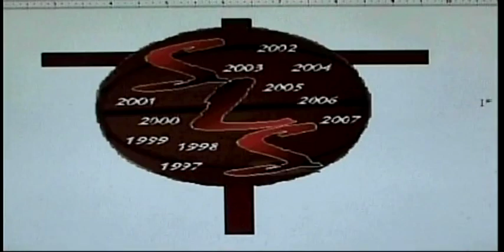July 12, 2008: Brett and Eric vs. Justin and Chris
Justin and Chris defeat Brett and Eric 73-44